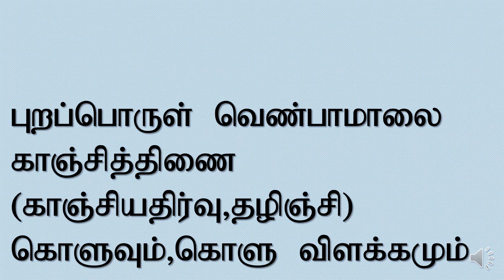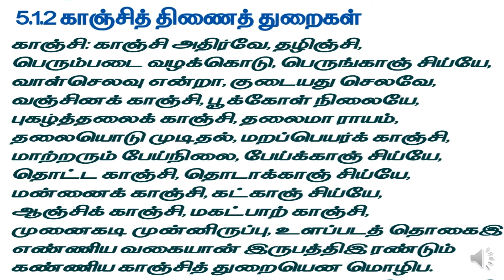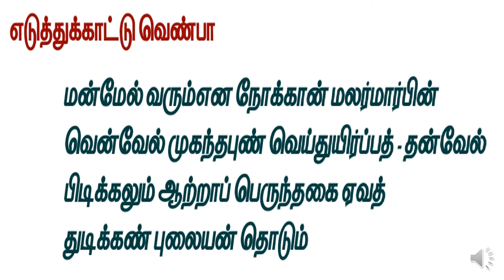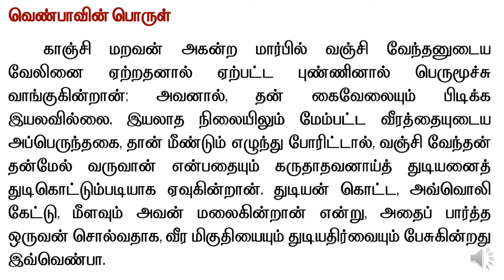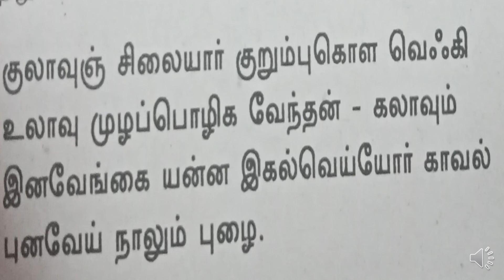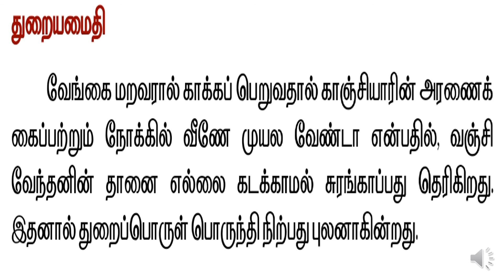புறப்பொருள் வெண்பாமாலை காஞ்சித் திணை (காஞ்சி அதிர்வு தழிஞ்சி துறைகள்)